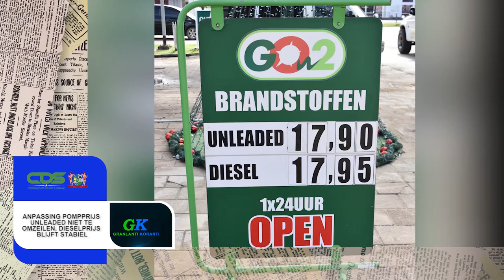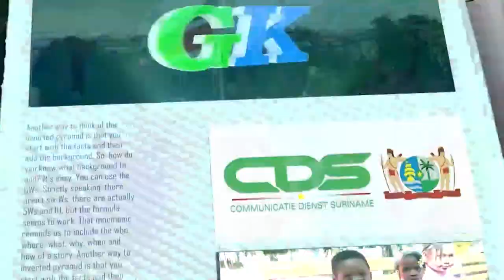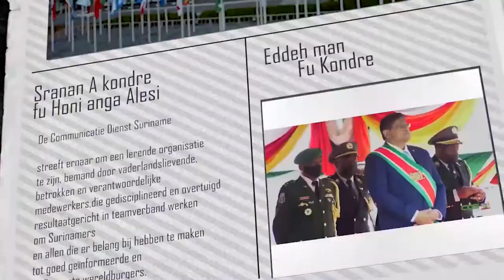𝔾ℝ𝔸ℕ𝕃𝔸ℕ𝕋𝕀 𝕂𝕆ℝ𝔸ℕ𝕋𝕀 (JAVAANS) DD 9 DECEMBER 2021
- Aanpassing pompprijs unleaded niet te omzeilen, dieselprijs blijft stabiel
- Regering bekrachtigd “Tripartiet Akkoord”
- Op korte termijn wederom manja-export vanuit Suriname